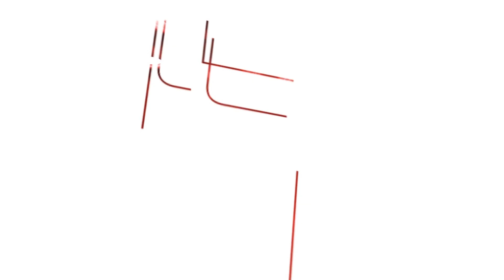Janet Wanjiru shares how the Lamu Port Dev. Project has given her an opportunity to earn a living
The ongoing Lamu Port Development Project has continued to impact livelihoods in Lamu County. Janet Wanjiru a resident of Mpeketoni, was facing challenges looking for employment opportunities but when she heard about the Lamu Port Development, she applied for a job and got an opportunity to earn a living. Janet is now able to fend for herself and educate her children and siblings.

Cost: KSh 49 Billion
Status as of Jan 2019: Ongoing
County: Lamu